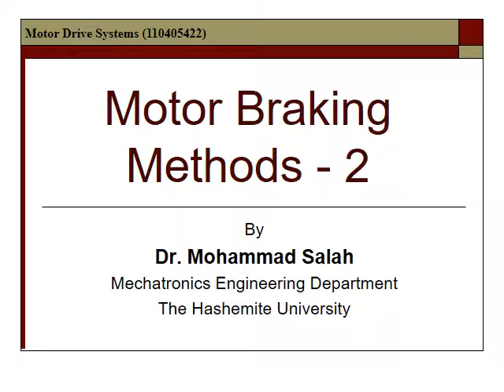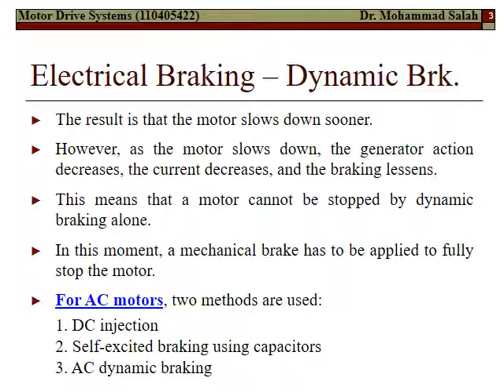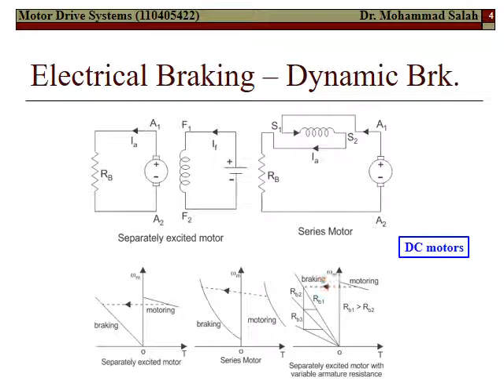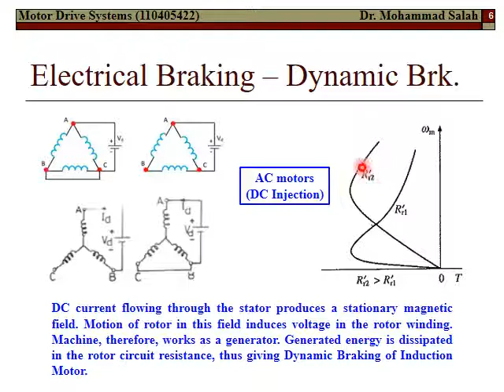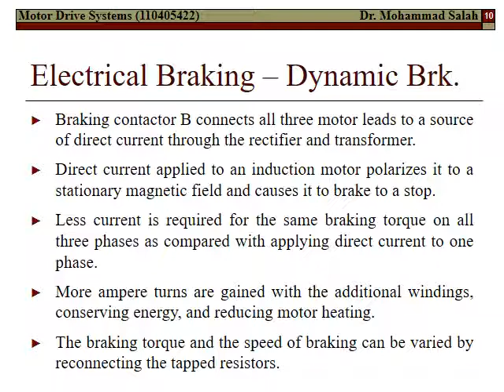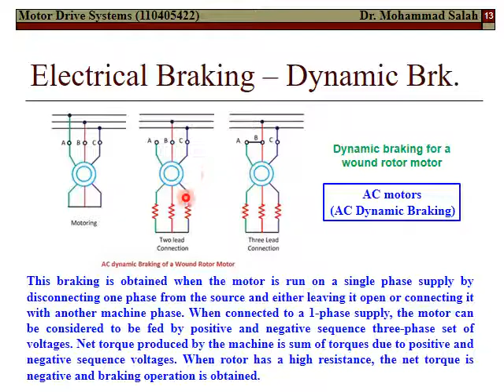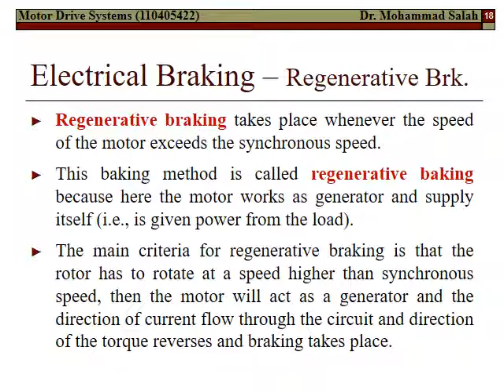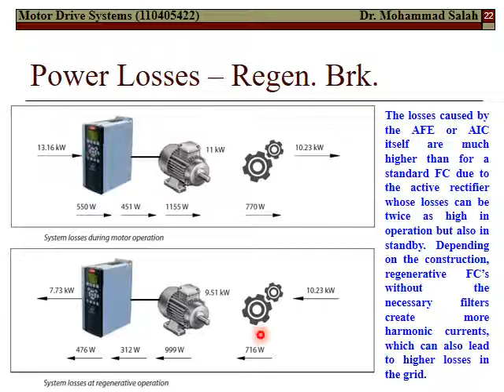Motor Braking Methods - 2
This video is part of the material related to Motor Drive Systems course within the Mechatronics Engineering program curriculum at The Hashemite University.